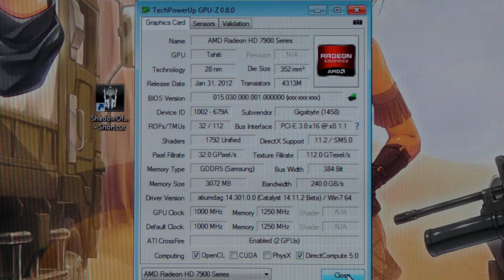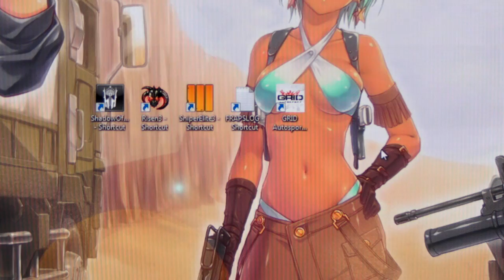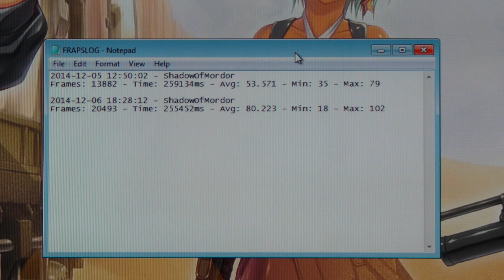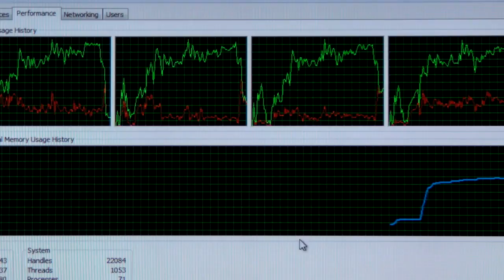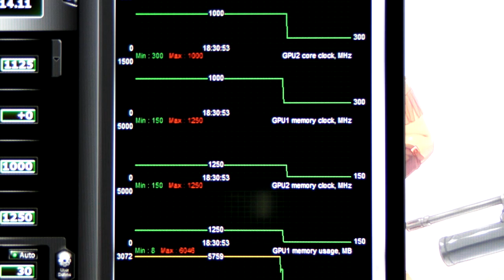SHADOW OF MORDOR 1920X1080 ULTRA RADEON Crossfire 7950 @1Ghz CORE i5-2500K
Rig Specs:

Case: Coolermaster HAF 932
Mobo: Asrock P67 Extreme 6
RAM : 2X8GB TEAMGROUP Vulcan DDR3-2400 PC3 19200 CL 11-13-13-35
CPU : Intel Core i5-2500k
CPU cooler : Noctua NH D14
GPU : 2X Gigabyte Radeon 7950 Windforce 3 rev 2.0
PSU : Coolermaster Silent Pro 1000W